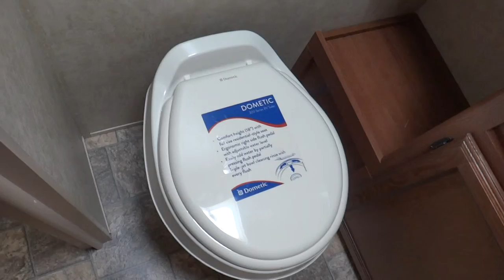2014 Forest River Salem 281QB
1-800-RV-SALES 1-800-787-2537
2014 Forest River Salem 281QB
America Choice RV
3332 Paul S. Buchman Hwy, Zephyrhills, Florida 33540